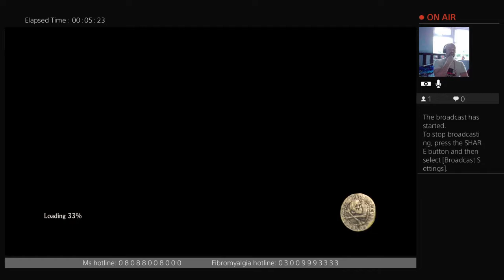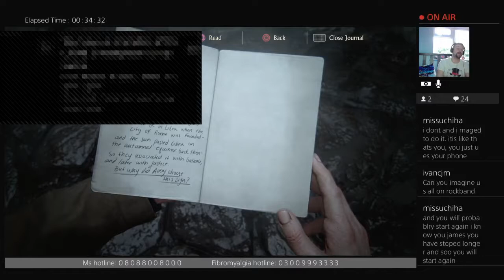Uncharted 4 Walkthrough Part 4 - PUZZLES AND SNOW!